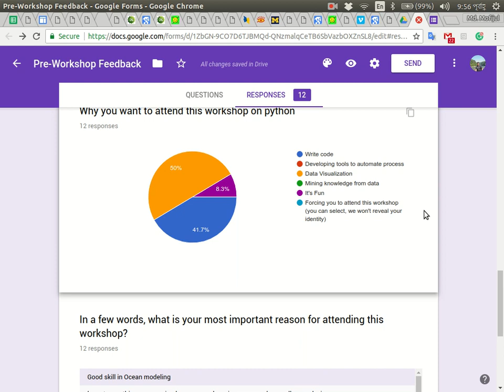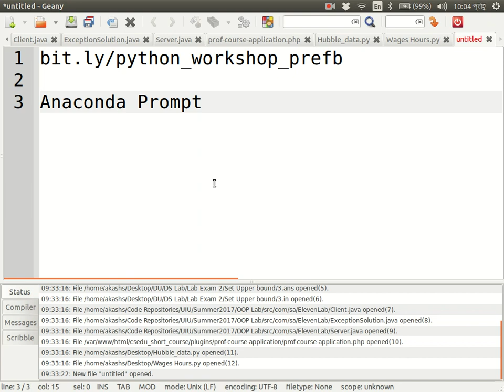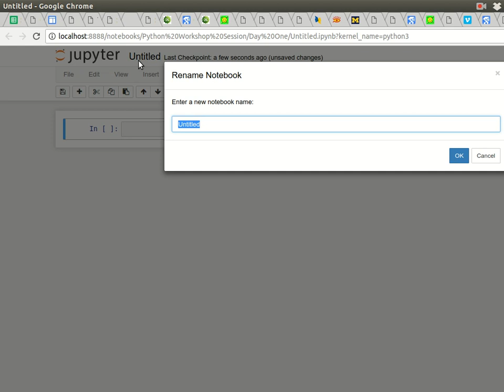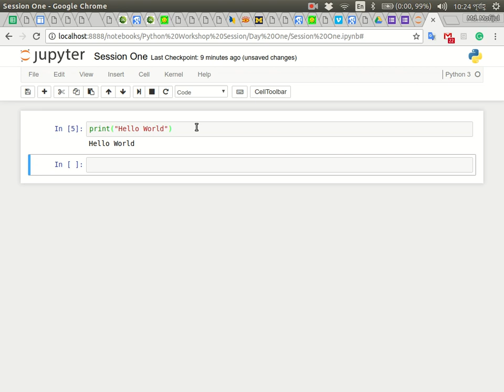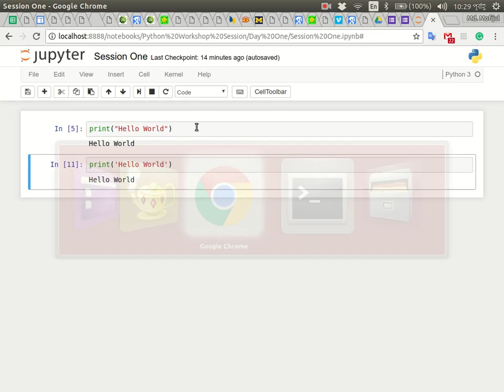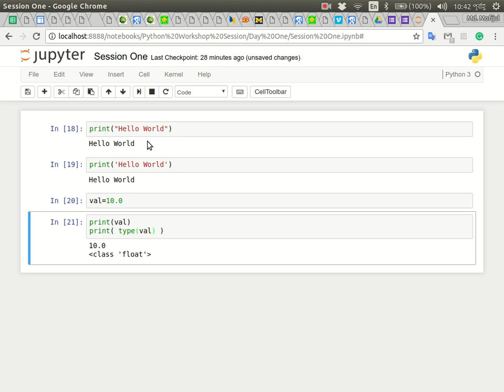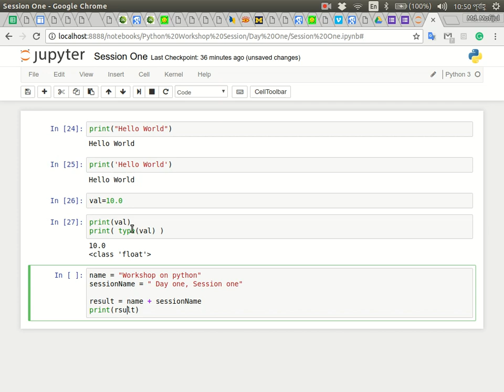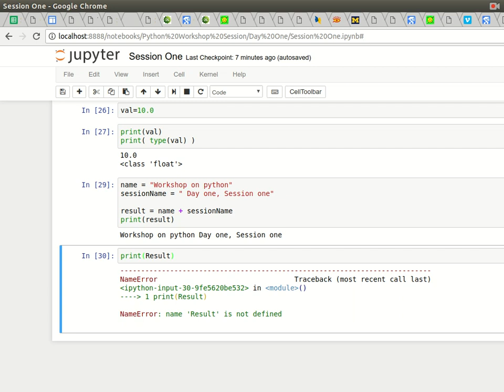Python and Data Analytics Workshop: Day One Session One